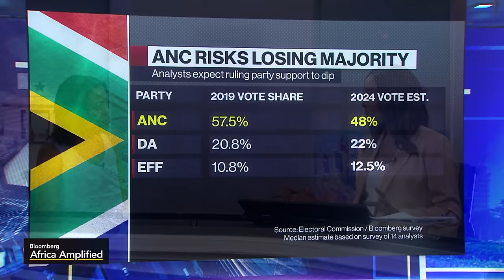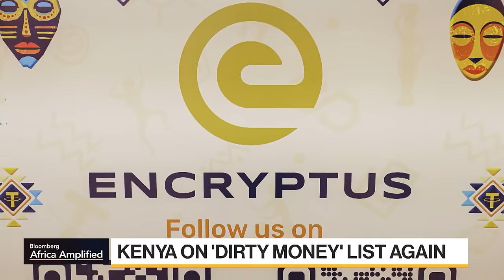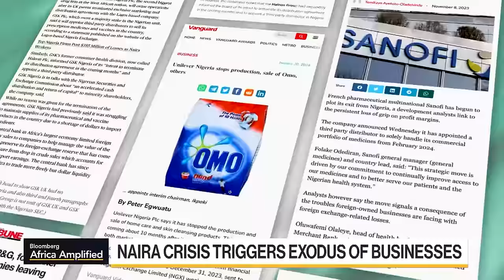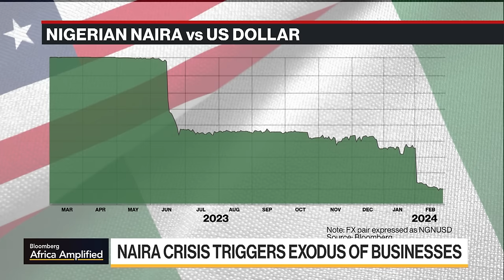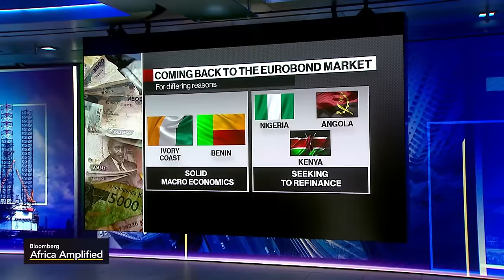Why Multinationals Are Leaving Nigeria | Africa Amplified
A monthly deep dive into Africa's biggest stories through a Bloomberg lens. Global investors see the continent as one of the top areas for opportunity and growth, and some African nations are well-positioned to be global hubs for development. This show will discuss key steps taken to help deliver on Africa’s quest of bridging the gap with global powers.